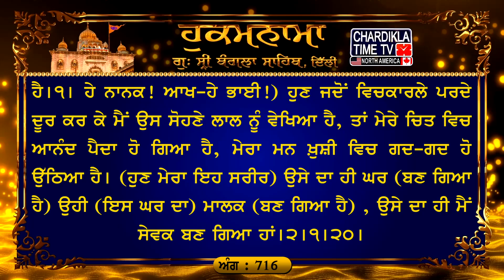Hukamnama Gurudwara Sri Bangla Sahib Bangla Sahib Gurudwara Delhi Hukamnama Bangla Sahib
ਅੰਗ :- 716

ਟੋਡੀ ਮਹਲਾ ੫ ਘਰੁ ੫ ਦੁਪਦੇ
ਐਸੋ ਗੁਨੁ ਮੇਰੋ ਪ੍ਰਭ ਜੀ ਕੀਨ ॥ ਪੰਚ ਦੋਖ ਅਰੁ ਅਹੰ ਰੋਗ ਇਹ ਤਨ ਤੇ ਸਗਲ ਦੂਰਿ ਕੀਨ ॥ ਰਹਾਉ ॥ ਬੰਧਨ ਤੋਰਿ ਛੋਰਿ ਬਿਖਿਆ ਤੇ ਗੁਰ ਕੋ ਸਬਦੁ ਮੇਰੈ ਹੀਅਰੈ ਦੀਨ ॥ ਰੂਪੁ ਅਨਰੂਪੁ ਮੋਰੋ ਕਛੁ ਨ ਬੀਚਾਰਿਓ ਪ੍ਰੇਮ ਗਹਿਓ ਮੋਹਿ ਹਰਿ ਰੰਗ ਭੀਨ ॥੧॥ ਪੇਖਿਓ ਲਾਲਨੁ ਪਾਟ ਬੀਚ ਖੋਏ ਅਨਦ ਚਿਤਾ ਹਰਖੇ ਪਤੀਨ ॥ ਤਿਸ ਹੀ ਕੋ ਗ੍ਰਿਹੁ ਸੋਈ ਪ੍ਰਭੁ ਨਾਨਕ ਸੋ ਠਾਕੁਰੁ ਤਿਸ ਹੀ ਕੋ ਧੀਨ ॥੨॥੧॥੨੦॥

ਅਰਥ: ਹੇ ਭਾਈ! ਮੇਰੇ ਪ੍ਰਭੂ ਜੀ ਨੇ (ਮੇਰੇ ਉੱਤੇ) ਇਹੋ ਜਿਹਾ ਉਪਕਾਰ ਕਰ ਦਿੱਤਾ ਹੈ, (ਕਿ) ਕਾਮਾਦਿਕ ਪੰਜੇ ਵਿਕਾਰ ਅਤੇ ਹਉਮੈ ਦਾ ਰੋਗ-ਇਹ ਸਾਰੇ ਉਸ ਨੇ ਮੇਰੇ ਸਰੀਰ ਵਿਚੋਂ ਕੱਢ ਦਿੱਤੇ ਹਨ।ਰਹਾਉ। (ਹੇ ਭਾਈ! ਮੇਰੇ ਪ੍ਰਭੂ ਜੀ ਨੇ ਮੇਰੀਆਂ ਮਾਇਆ ਦੀਆਂ) ਫਾਹੀਆਂ ਤੋੜ ਕੇ (ਮੈਨੂੰ) ਮਾਇਆ (ਦੇ ਮੋਹ) ਤੋਂ ਛੁਡਾ ਕੇ ਗੁਰੂ ਦਾ ਸ਼ਬਦ ਮੇਰੇ ਹਿਰਦੇ ਵਿਚ ਵਸਾ ਦਿੱਤਾ ਹੈ। ਮੇਰਾ ਕੋਈ ਸੁਹਜ ਕੋਈ ਕੁਹਜ ਉਸ ਨੇ ਕੋਈ ਭੀ ਆਪਣੇ ਮਨ ਵਿਚ ਨਹੀਂ ਲਿਆਂਦਾ। ਮੈਨੂੰ ਉਸ ਨੇ ਆਪਣੇ ਪ੍ਰੇਮ ਨਾਲ ਬੰਨ੍ਹ ਦਿੱਤਾ ਹੈ। ਮੈਨੂੰ ਆਪਣੇ ਪਿਆਰ-ਰੰਗ ਵਿਚ ਭਿਉਂ ਦਿੱਤਾ ਹੈ।੧। ਹੇ ਨਾਨਕ! ਆਖ-ਹੇ ਭਾਈ!) ਹੁਣ ਜਦੋਂ ਵਿਚਕਾਰਲੇ ਪਰਦੇ ਦੂਰ ਕਰ ਕੇ ਮੈਂ ਉਸ ਸੋਹਣੇ ਲਾਲ ਨੂੰ ਵੇਖਿਆ ਹੈ, ਤਾਂ ਮੇਰੇ ਚਿਤ ਵਿਚ ਆਨੰਦ ਪੈਦਾ ਹੋ ਗਿਆ ਹੈ, ਮੇਰਾ ਮਨ ਖ਼ੁਸ਼ੀ ਵਿਚ ਗਦ-ਗਦ ਹੋ ਉੱਠਿਆ ਹੈ। (ਹੁਣ ਮੇਰਾ ਇਹ ਸਰੀਰ) ਉਸੇ ਦਾ ਹੀ ਘਰ (ਬਣ ਗਿਆ ਹੈ) ਉਹੀ (ਇਸ ਘਰ ਦਾ) ਮਾਲਕ (ਬਣ ਗਿਆ ਹੈ) , ਉਸੇ ਦਾ ਹੀ ਮੈਂ ਸੇਵਕ ਬਣ ਗਿਆ ਹਾਂ।੨।੧।੨੦।

टोडी महला ५ घरु ५ दुपदे
ੴ सतिगुर प्रसादि ॥
ऐसो गुनु मेरो प्रभ जी कीन ॥ पंच दोख अरु अहं रोग इह तन ते सगल दूरि कीन ॥ रहाउ ॥ बंधन तोरि छोरि बिखिआ ते गुर को सबदु मेरै हीअरै दीन ॥ रूपु अनरूपु मोरो कछु न बीचारिओ प्रेम गहिओ मोहि हरि रंग भीन ॥१॥ पेखिओ लालनु पाट बीच खोए अनद चिता हरखे पतीन ॥ तिस ही को ग्रिहु सोई प्रभु नानक सो ठाकुरु तिस ही को धीन ॥२॥१॥२०॥

अर्थ: हे भाई! मेरे प्रभू जी ने (मेरे पर) ऐसा उपकार कर दिया है, (कि) कामादिक पाँचों विकार और अहंकार का रोग- ये सारे उसने मेरे शरीर में से बाहर निकाल दिए हैं। रहाउ। (हे भाई! मेरे प्रभू जी ने मेरी माया की) फाहियां तोड़ के (मुझे) माया (के मोह) से छुड़ा के गुरू का शबद मेरे हृदय में बसा दिया है। मेरा कोई सुहज कोई कुहज (कोई अच्छाई कोई बुराई), वह कुछ भी अपने मन में नहीं लाया। मुझे उसने अपने प्रेम से बाँध दिया है। अपने प्यार रंग में भिगो दिया है।1। हे नानक! (कह– हे भाई!) अब जबकि बीच के पर्दे दूर करके मैंने सुंदर लाल को देखा है, तो मेरे चिक्त में आनंद पैदा हो गया है, मेरा मन खुशी से गद-गद हो उठा है। (अब मेरा ये शरीर) उसी का ही घर (बन गया है) वही (इस घर का) मालिक (बन गया है), उसी का ही मैं सेवक बन गया हूँ।2।1।20।